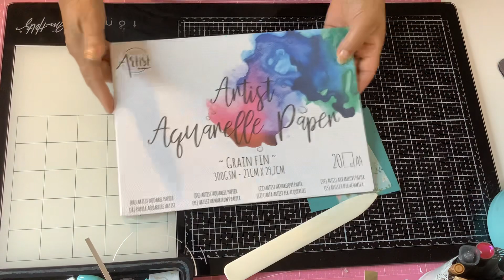Cartes Voilà ce que j ai fait avec ça 🌸Mes Petites Créations🌸